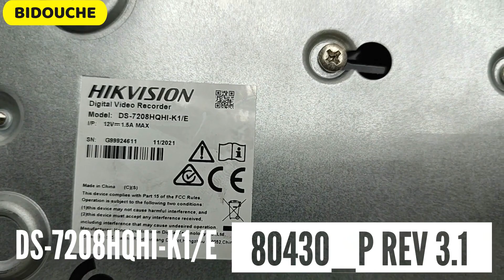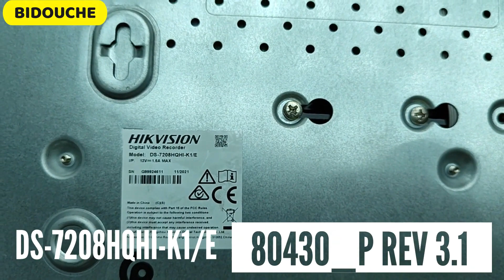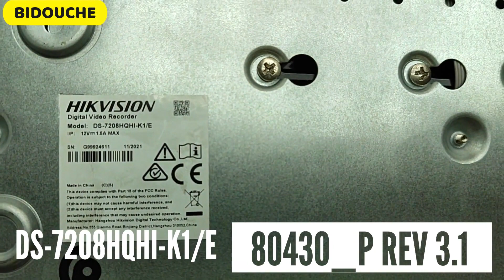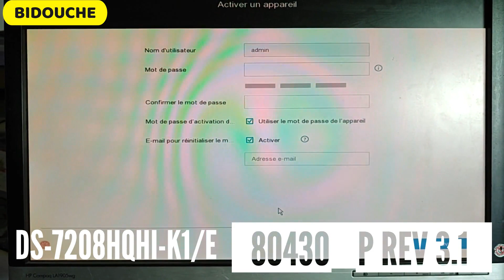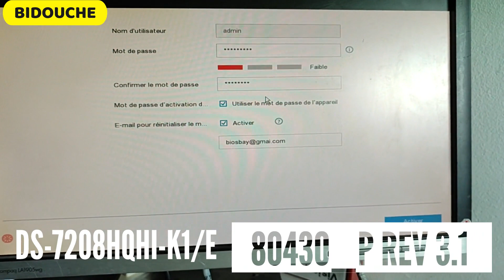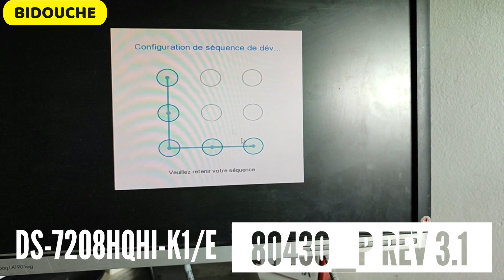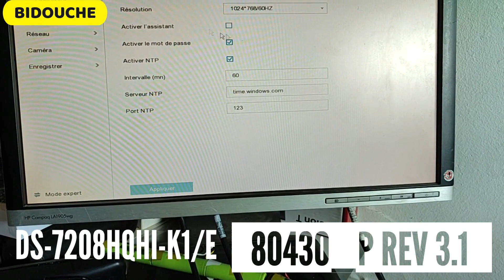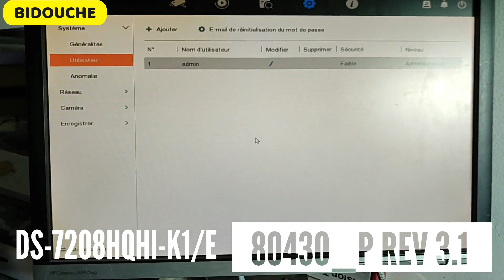Remove Password Admin ALLs DVR Hikvision DVR_حذف الباسورد لجميع أجهزة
Remove Password ALLS DVR Hikvision 8M_16_32_1G
Model : DS-7208HQHI-K1/E
MAINBOARD : 80430_P REV 3.1
IC : GIGADEVICE GD5F1GQ5UEYIG
SIZE FLASH : 136M
حذف الباسورد لجميع أجهزة dvr مع احتفاظ برقم تسلسلي للجهاز و المعلومات. جميع دامبات موجودة و اصلية.